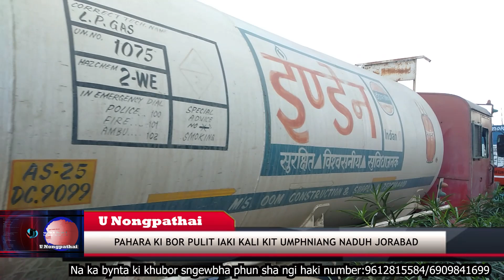PAHARA KI BOR PULIT IAKI KALI KIT UMPHNIANG NADUH JORABAD